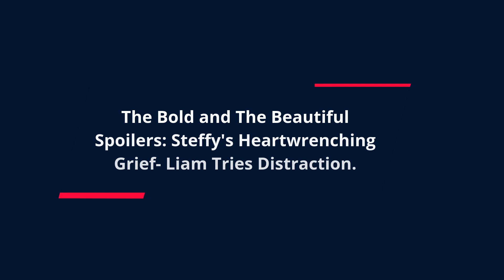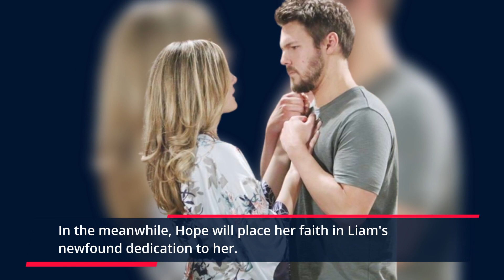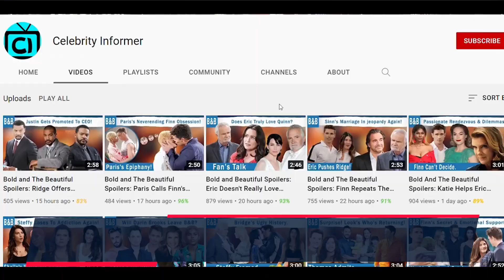Bold and The Beautiful Monday 5/2 Spoilers: Steffy's Heartwrenching Grief- Liam Tries Distraction.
Steffy will return to the cliff home now that she has been approved for release in order to resume a more regular existence. The trouble is that life is everything from normal when Finn is absent from the picture. In that alley, Steffy and Finn had so many hopes and plans for the future that were extinguished by a gunshot.